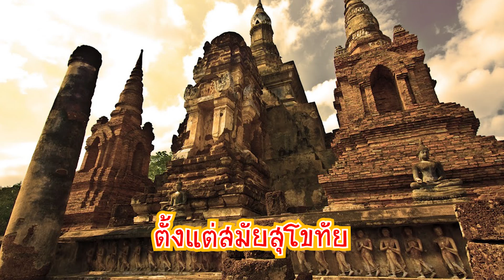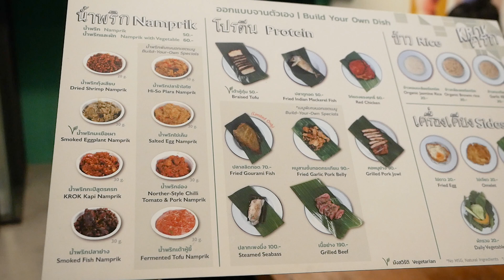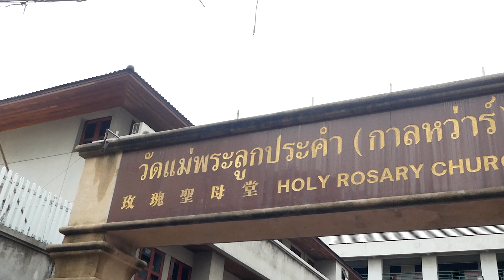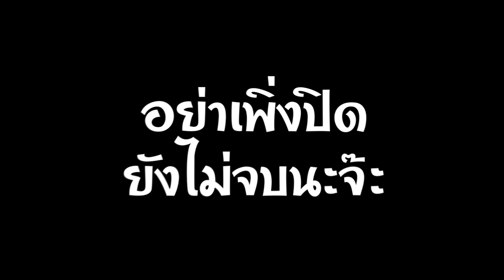ร้านครก | KROK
"น้ำพริก" คืออาหารที่อยู่คู่คนไทยมานาน และวันนี้เราจะมาทุกคนไปชิมน้ำพริกจากมือเชฟระดับร้านมิชลินสตาร์ ในราคาที่คุณจับต้องได้

- ติดต่อด้านสื่อ โฆษณา ประชาสัมพันธ์
- ติดต่อร้านข้าวแกงถนัดแดก